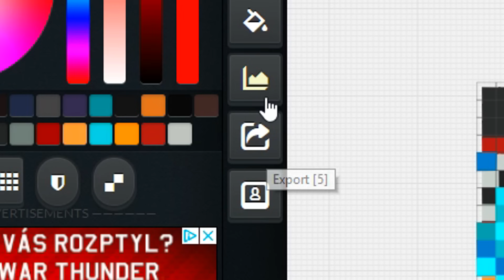MINECRAFTOVEJ RYBÁŘ - Nejlepší letní Minecraft song 🎵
NOVÝ SirYakari Merch Minecraftovej rybář 🎣 - aneb Minecraft parodie songu "Pohodovej rybář" je nejlepší (a jedinej) Minecraft song léta 2019!

Dejte si rybářský klobouk na Váš Minecraft skin! 🎩

Děkuji všem, co mi pomohli natočit videoklip.